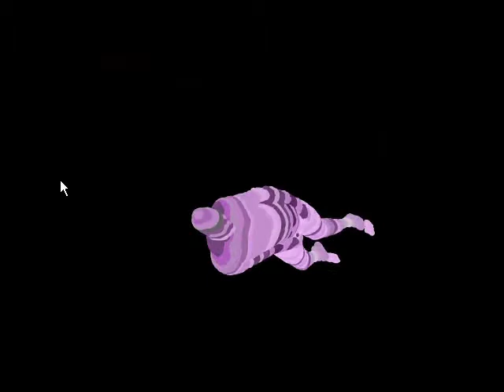Experimental NEEN dance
Fascinée par le NEEN de Miltos Manetas, the "maninthedark", j'ai filmé le résultat des mouvements de ma souris et fait ce petit montage vidéo...

A QUOI SERT un NEEN?
Rendre la technologie poétique !!!
Briser la frontière entre le réel et l'imaginaire ;-)))